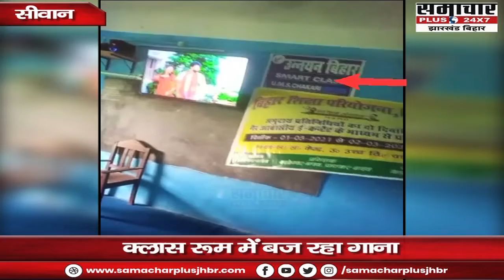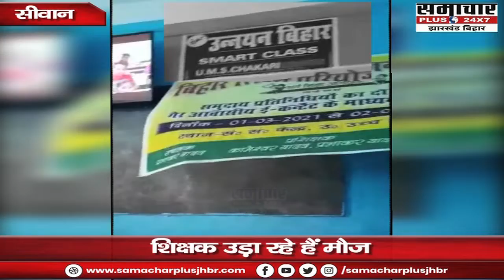Smart Class की व्यवस्था की गई छात्रों के लिए... लेकिन मौज उड़ा रहे है गुरु जी